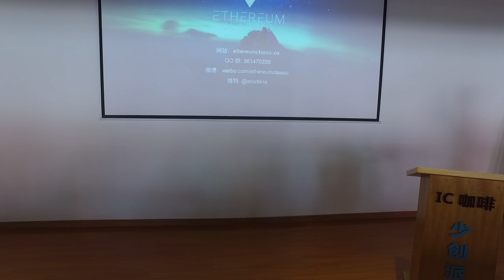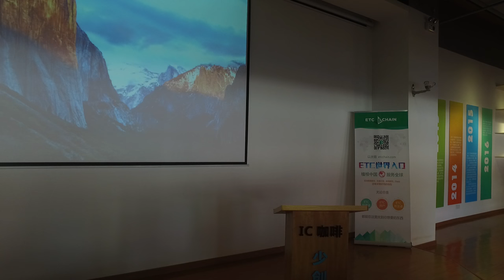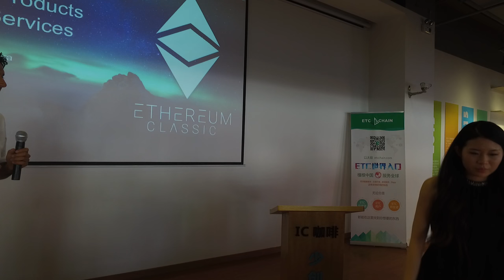1st Talk end. - "Static" arg